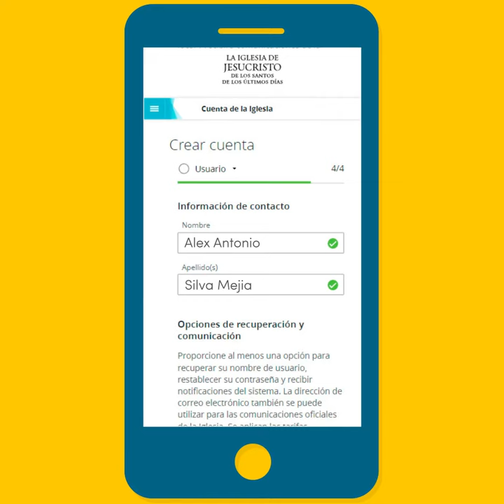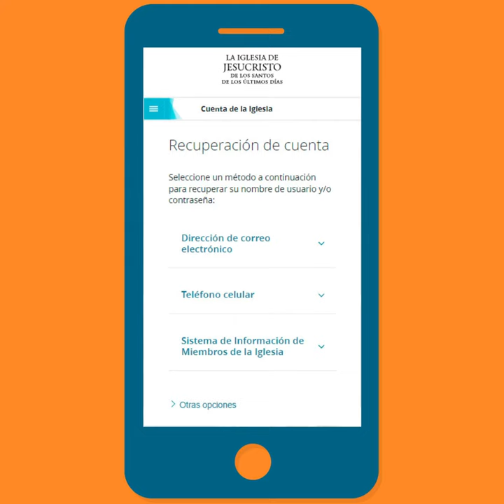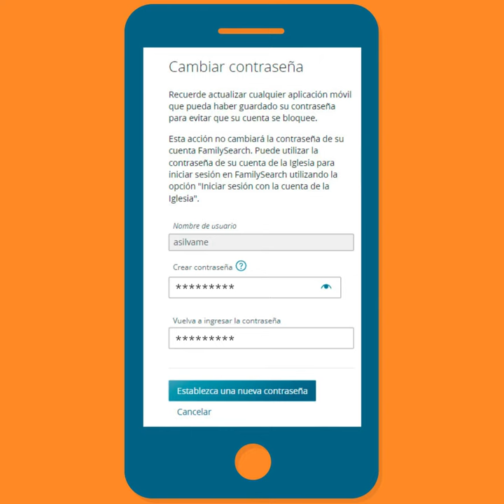Cómo crear y recuperar cuenta de La Iglesia.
¿Ya tienes tu cuenta de La Iglesia activa? Aquí te enseñamos a crear una o a recuperarla. ¡Comenta con un 🧡 si ya tienes tu cuenta de La Iglesia.